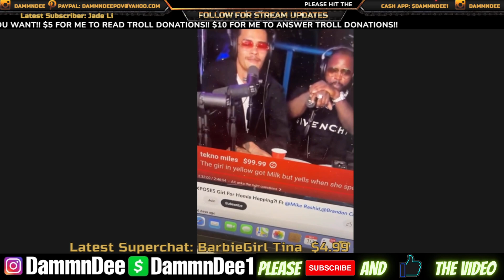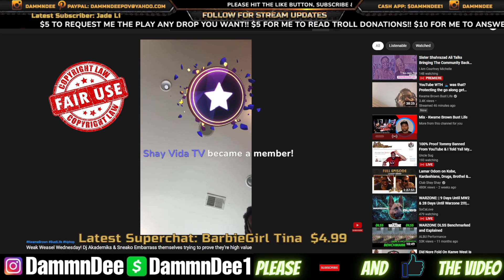Kwame Brown GOES OFF On Dj Akademiks For Disrespecting Women On Fresh & Fit Podcast!!!